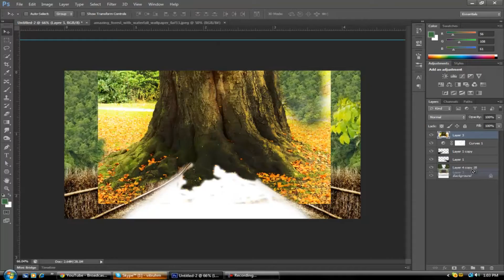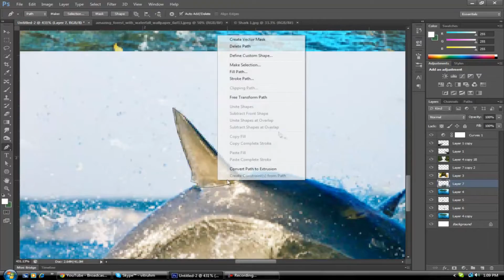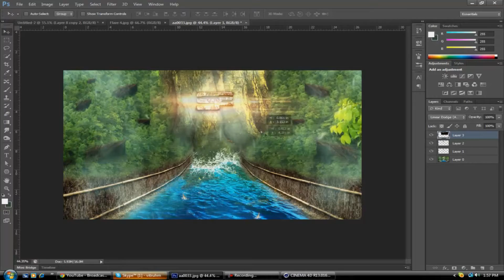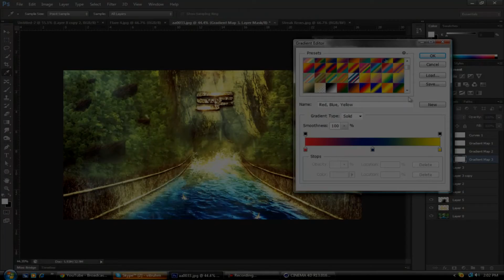WTYD Week #3 // Speedart [11] // Father Tree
---OPEN---

First Photomanipulation!!!
Do you all remember that old fart tree that you had to talk to in Ocarina of Time? Well, this is him, IRL. Lol. I had this idea after I watched Snow White and the Huntsman which isn't what I expected, and then I saw that there was a new WTYD that said make a Fantasy World, so, guess what, I love you SoaR lol.